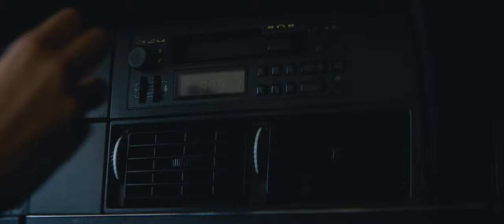Ancestry - I Remember You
I Remember You // Ancestry.com

Director: Ashton Sterling Bingham
EP: Jared Harris
Producer: Kotryna Lipenyte
DP: Tim Thompson
1st AD: Patrick Allred
2nd AD: Joshua Jackson
Production: New Company

Talent:
Kalay Moore
James Jamison

1st AC: Cody Petersen // Mandy Rasmussen
2nd AC: Sam Sargeant
Location Sound: Alex Woods
Gaff: Ethan Wilson
Grip: Josh Koerpel
Swing: Conner Wilson
Art Director: Skyler Gregerson
Assistant Art: Greg Sanderson
Specialty Camera Movement: Sterlings Wild West
HMUA: Barbara Mikkelsen
KPA: Gabe Warr
PA: Bracken Degn
PA: Bryan Bernardi

Color: Mikael Balle
Post Sound: Zak Devries

Tshea King
Rebecca Ludgero
Oscar Rudino

Special thanks to Jeff Johnson Casting and Camera Jack, Redman Movies & Stories & Cody Petersen w/Fury Motion Pictures for providing us with gear.

Additional Credits: Bryan Clifton, Katie Witt, Gabriel Whitney, Andrew Jackson, Andrew Rhee, Andrew Pineres, Val Cook, Doug & Colleen Wilson, Jackie Hardy, Sam Adams.

Written by ASB